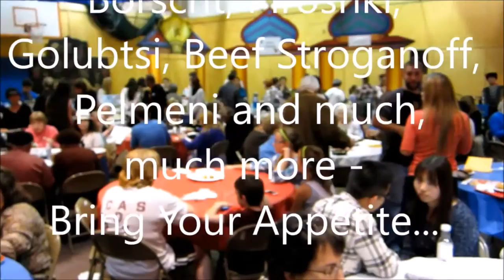Russian Center 29th Annual Festival February 17,18 & 19 2017